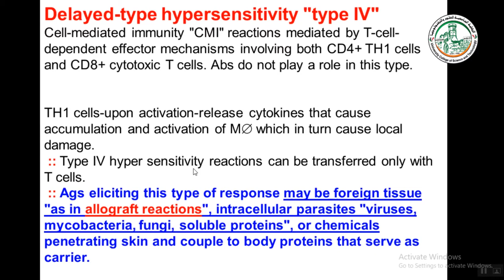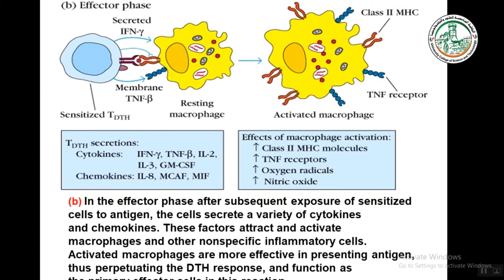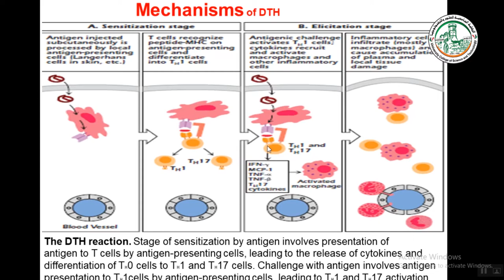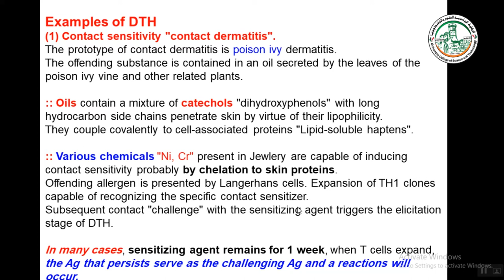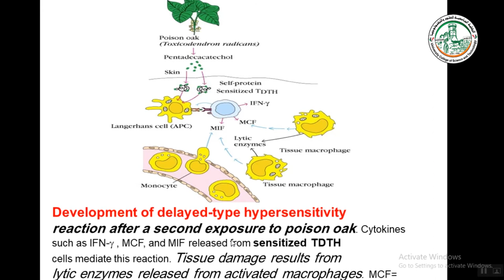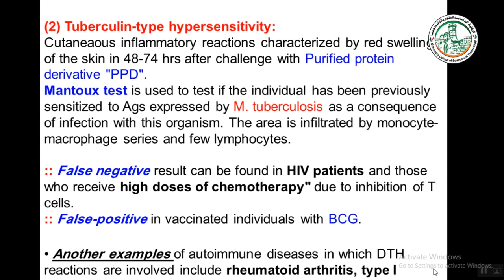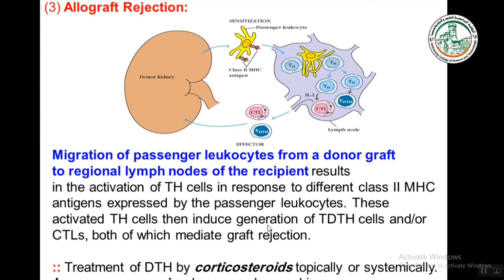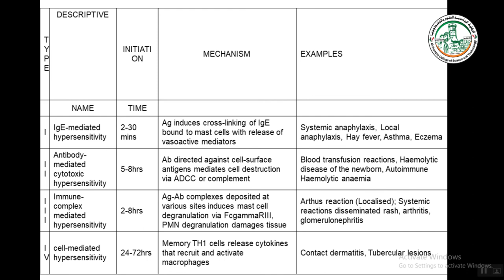hypersensitivity 4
شروحات مساق علم المناعة السريري
د.زياد الداهودي